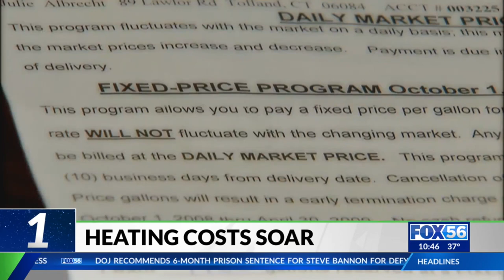Oct. 17: High heating costs, time off for a band, and art from the oven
Here are five things to know before you go to bed on Monday, Oct. 17.